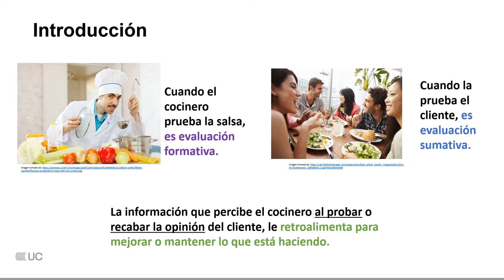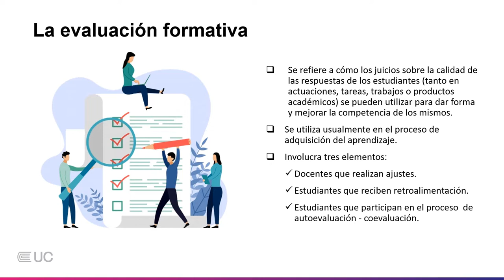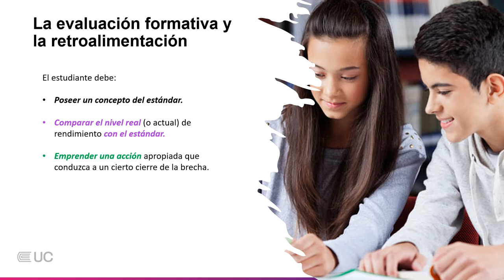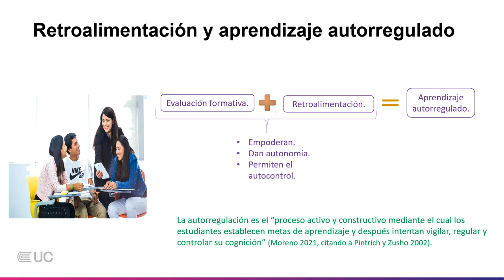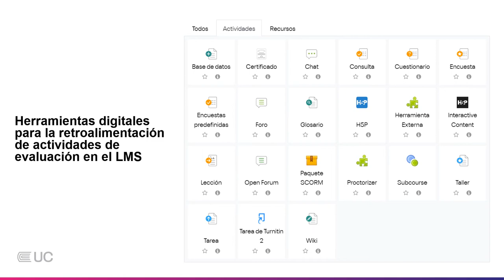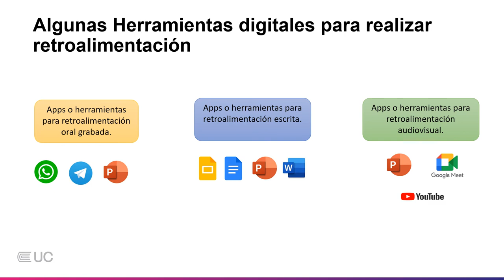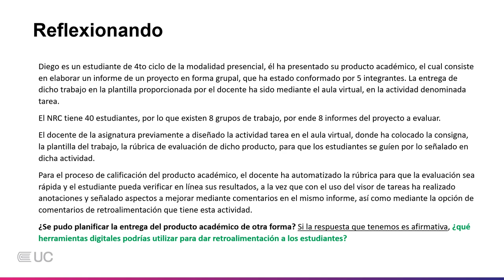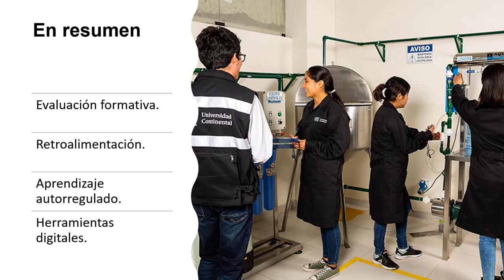Objeto de aprendizaje S2 Retroalimentación